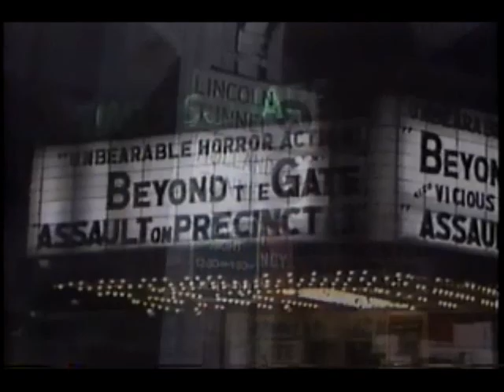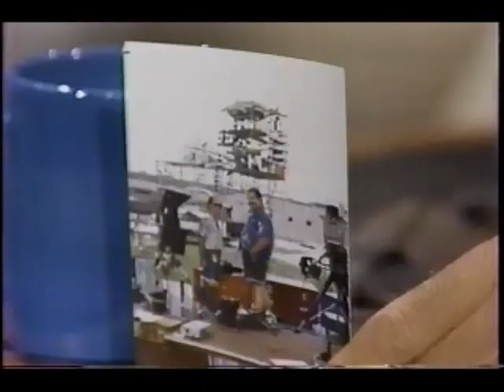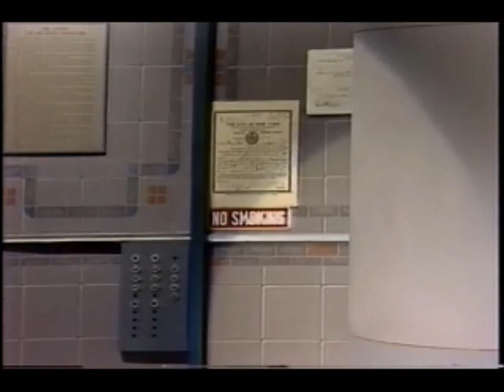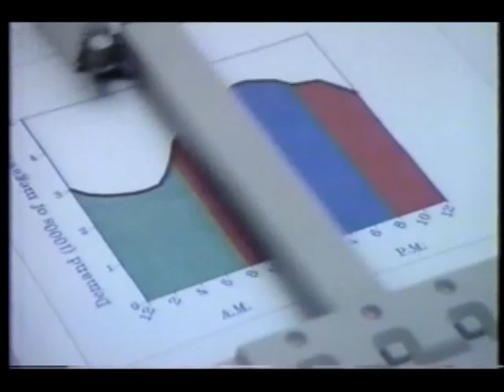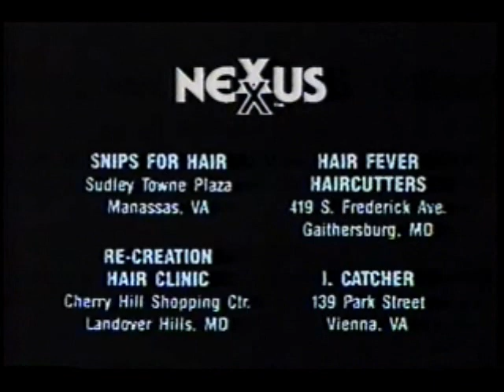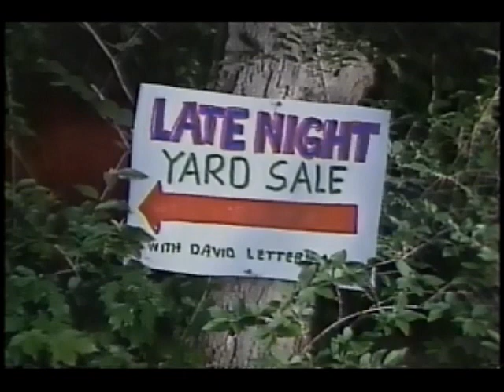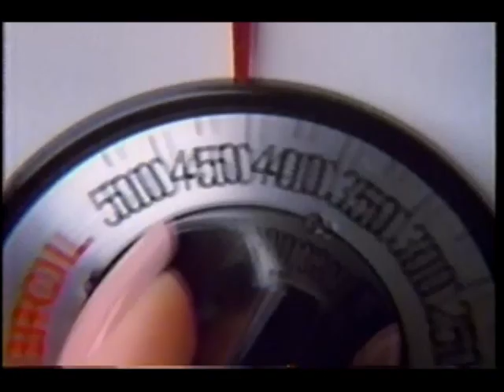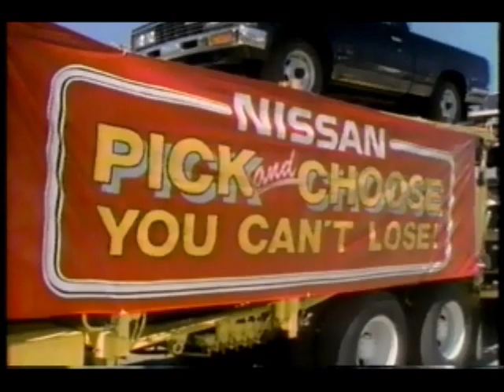Late Night with David Letterman (July 22, 1985)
Returning from a three-week vacation, Dave welcomes Richard Lewis, ballroom dancer Fay Gold, musician Paquito de Rivera, as well as a visit with the audience talking about their brinks with stupidity. Don't forget to check out the commercials as taped off WRC in Washington, DC, and this also was the final episode broadcast in mono.